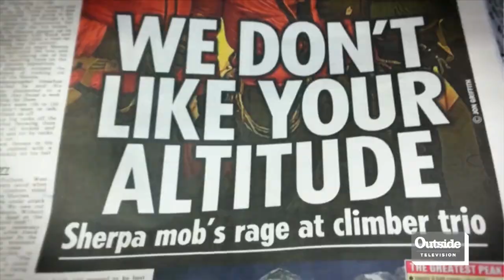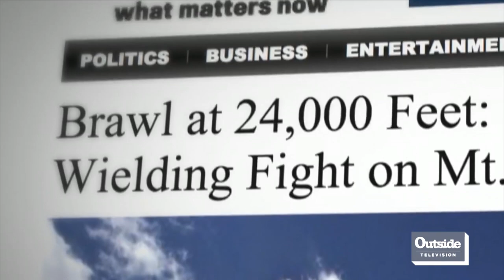Reel Rock: High Tension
Mount Everest made headlines around the world in Spring 2013 when it was reported that Ueli Steck and Simone Moro were attacked by a crowd of angry sherpas.